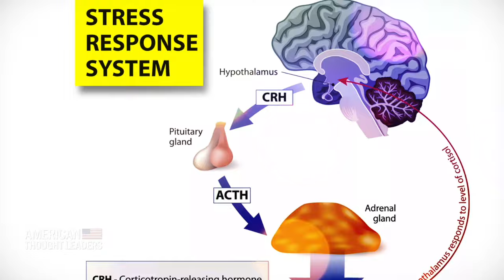Gavin de Becker: The Psychology of Fear & How Fear Is Weaponized to Control Populations | TEASER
“When you are afraid, you'll take any train that's leaving the station, even if it's not going where you want to go.”

In this episode, I sit down with Gavin de Becker, the author of the 1997 bestseller “The Gift of Fear” and one of America’s leading security experts. He’s a three-time presidential appointee and among his security firm’s clientele are people like Amazon founder Jeff Bezos.

“When it is true fear, we get adrenaline, for example, that's the famous hormone. The less famous hormone is the brain chemical cortisol. And cortisol prepares the body for combat. It sends blood to the arms and the legs, it hardens the muscles, and it causes the blood to clot more quickly in case I'm stabbed or opened up in some way. And that's a great, wonderful resource to have. The problem is it's toxic,” Mr. de Becker says.

How have governments exploited and weaponized fear in the last few years? What is it that makes a society irrational? And how can people ultimately take back power from governments?

Gavin de Becker: The Psychology of Fear and How Fear Is Weaponized Globally to Control Populations